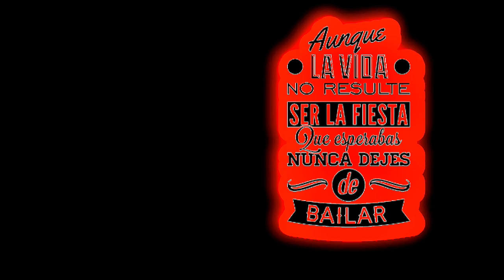Felicitació de Nadal 2022. Que la vida ens convidi sempre a ballar.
25 de desembre de 2022.
Bon Nadal i un 2023 ple de moments increiblement feliços.
La vida no es mesura per les vegades que respires, sinó pels moments que et deixen sense alè.